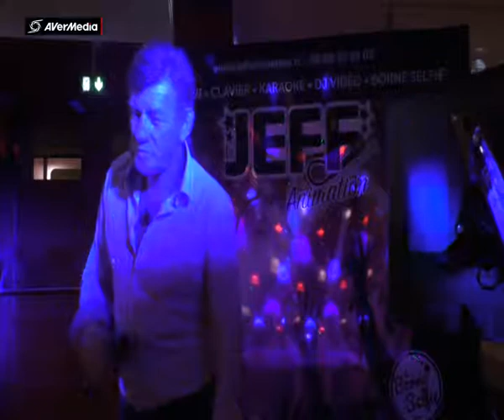JEFF BOWLING ROUEN ALAIN Can't take my eyes of you